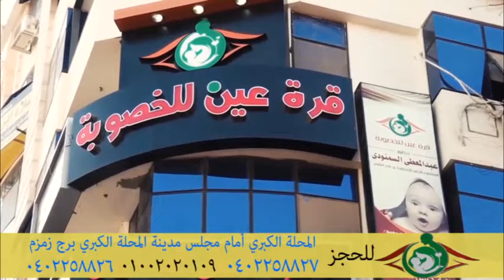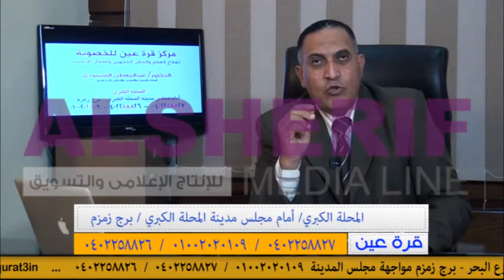اعراض قرحة الرحم وعلاجها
تقوم الغدد داخل المهبل وعنق الرحم بإفراز كميات صغيرة من السائل. هذه التدفقات من السائل تشطف المهبل كل يوم، حاملة معها الخلايا القديمة والميتة التي كانت في الأصل خلايا مبطنه للمهبل. وهي طريقة الجسم في تنظيف المهبل وإبقاءه صحيا. الإفراز عادة يكون صافيا إلى حليبي لكنه يكون بدون أي رائحة سيئة.

لون وسماكه الإفراز يتغير مع الدورة الشهرية. فالافراز يصبح أكثر كثافة عندة فترة التبويض (عندما تقوم إحدى المبايض بإفراز البويضة)، وعند الأرضاع من الثدي، أو عند الاثارة الجنسية.

التغييرات في الإفرازات من المهبل قد تشير إلى حدوث مشاكل صحية، تلك التغيرات قد تشمل زيادة في كمية الإفرازات، أو تغيير في اللون أو الرائحة الخاصة بالافرازات. من العلامات الأخرى تهيج الجلد أو الحك والإحساس بالحرق حول منطقة المهبل، وهو ما يطلق عليه التهاب المهبل (بالإنجليزية: vaginitis). أيضا الإفراز الملطخ بالدماء في غير وقت الدورة ويمكن أن يكون علامة على وجود مشكلة.

التغييرات في طبيعة الإفرازات يمكن أن تحدث عند حدوث خلل بالتوازن الطبيعي للبكتيريا الصحية (الجراثيم) التي تعيش في المهبل. كثير من الأمور يمكن أن تؤدي إلى إحداث خلل في التوازن الصحيح لهذه البكتيريا ضمن المهبل، بما في دش المهبل، مرشات النظافة، الانغماس ضمن حمامات الصابون والفقاعات، والمضادات الحيوية، السكري، والحمل، أو الاتهابات.

سرطان المهبل الأولي نادر جداً؛ إذ يمثل 1% من كل أنواع السرطان في الجهاز التناسلي الأنثوي، و يحتل المركز الخامس في نسب الإصابة بعد سرطان الرحم و عنق الرحم و المبيض و الفرج.

و نسب الإصابة في الولايات المتحدة الأمريكية 0,6 من كل 100000 امرأة، و المعايير الصارمة الموضوعة لتعريف سرطان المهبل هي المسئولة عن انخفاض نسب الإصابة.[1]
عوامل الخطر

    العدوى:

    فيروس الورم الحليمي البشري: خاصةً النوعين 16-18.
    فيروس الهربس البسيط.
    المشعرة الأولية: أحد الأوليات.
    فيروس العوز المناعي البشري: عام 2000 أبلغ لي و زملاؤه عن حالة سرطان الخلية الحرشفية سريع النمو في المهبل في سيدة صغيرة السن مصابة منذ عامين بفيروس العوز المناعي البشري (الإيدز)؛ و زعموا أن الإصابة بالفيروسين العوز المناعي البشري و الورم الحليمي البشري يجعل سرطان المهبل أسرع نمواً و أقل استجابةً للعلاج.

    تاريخ الإصابة بالسرطان: كالورم داخل ظهارة عنق الرحم أو سرطان عنق الرحم أو سرطان الفرج، إذ وجد أن 30% من المصابات بسرطان المهبل لديهن تاريخ مرضي إيجابي بهذه السرطانات عولجت 5 سنوات على الأقل قبل تشخيص سرطان المهبل.
    ثنائي إيثيل ستيلبوستيرول[3][4]: و هي مادة كانت تستخدم في المرحلة الأولى من الحمل لتثبيته، توجد صلة قوية بين استخدام هذا العقار و الإصابة بسرطان المهبل من نوع سرطان الخلايا الصافية الغدي، و قد اكتشف هيربست و زملاؤه هذه الصلة عام 1971 لذا توقف استخدامه في نفس العام.
    السن: وجد أن احتمالية الإصابة تزداد بتقدم السن، و أغلب المصابات عمرهن أكبر من 60 عاماً.
    استخدام الفرزجة لفترة طويلة، و هي أداة تستخدم لتثبيت الرحم في حالات التدلي، أو بهدف إيصال عقار ما، و توجد صلة بين استخدامها و الإصابة بسرطان المهبل؛ لما تسببه من تهييج لجدار المهبل.
    التدخين.
    أدوية كبح المناعة.
    العلاج الكيميائي.
    العلاج الإشعاعي: 10% من النساء اللواتي تم تشخيصهن بسرطان المهبل الأولي لديهن تاريخ للعلاج الإشعاعي للحوض.
    تدني المستوى الاجتماعي و الاقتصادي: بكالا و زملاؤه أبلغوا عن وجود صلة بين تدني الحالة الاجتماعية و الاقتصادية في فنلندا و ارتفاع نسب الإصابة بسرطان عنق الرحم و بطانة الرحم و المهبل.[5]